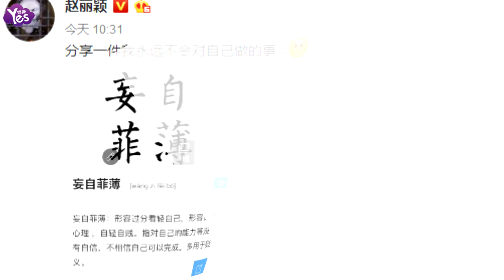【3年前】趙麗穎更博發分享成語 不要妄自菲薄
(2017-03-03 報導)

3月2日，趙麗穎在微博分享了自己的狀態，併發文說：“分享一件我永遠不會對自己做的事”，配圖是“妄自菲薄”百科解釋圖。隨后又轉寄該微博稱“我只是簡單的不喜歡對自己妄自菲薄，也不喜歡別人代替我妄自菲薄而已，不用總幫我編故事，謝謝”。